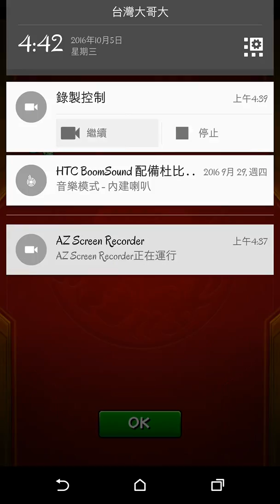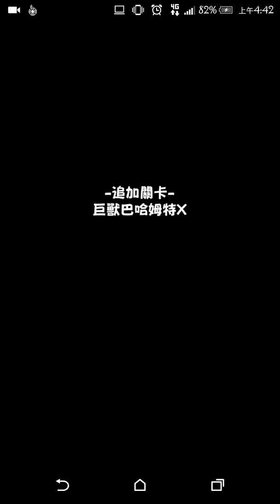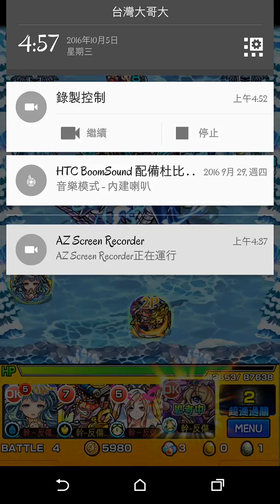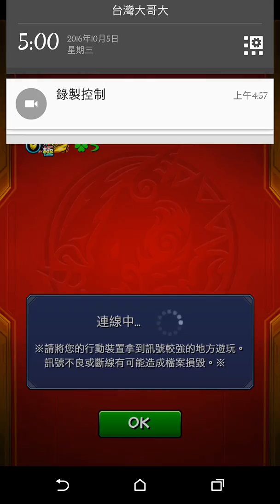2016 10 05